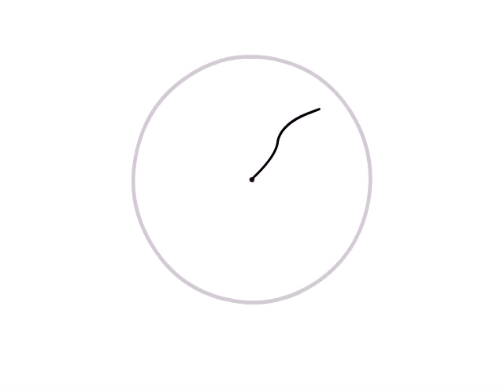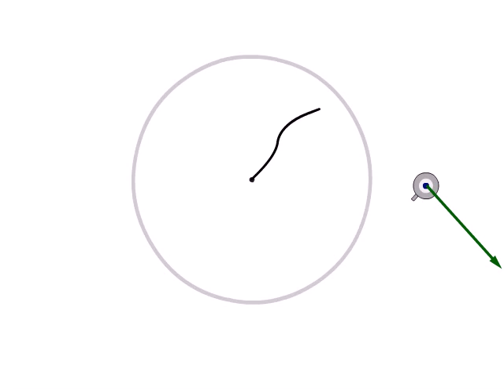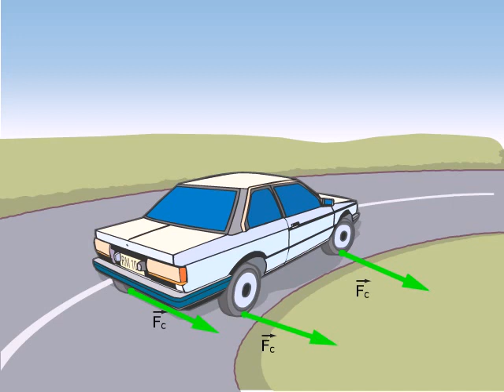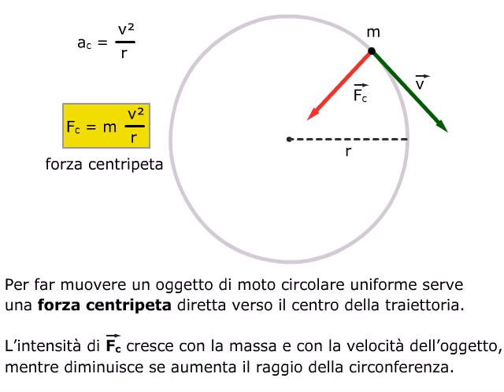TEORIA La forza centripeta AMALDI ZANICHELLI